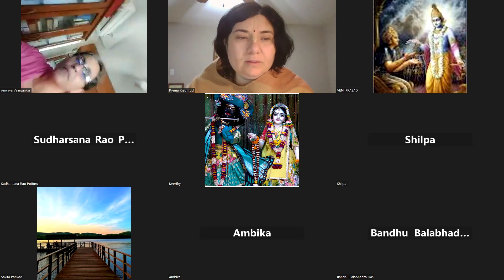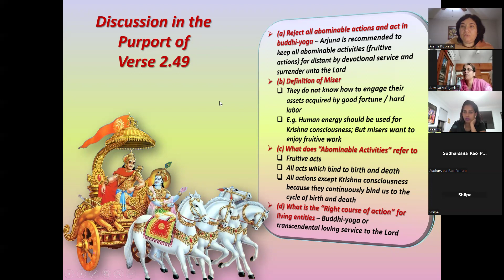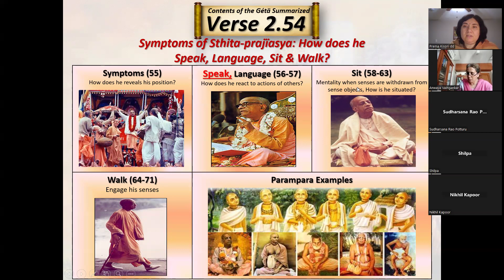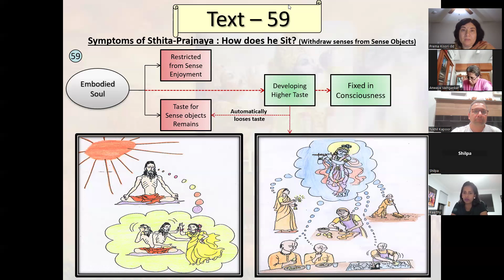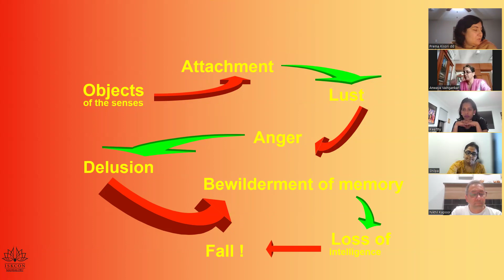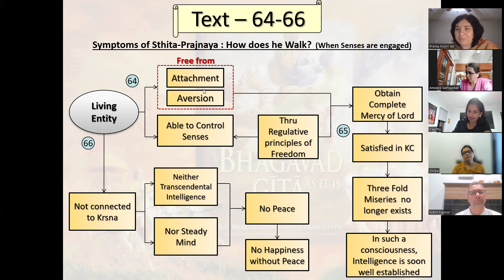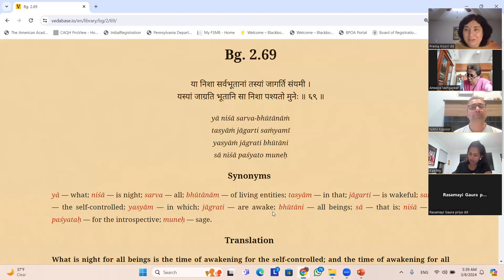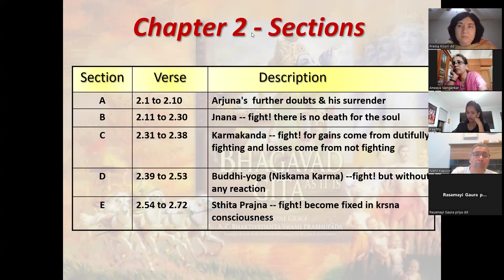ENG BS MAR 8th, 2024- CH2 BG Part-3, 3pm IST- PKDD mataji